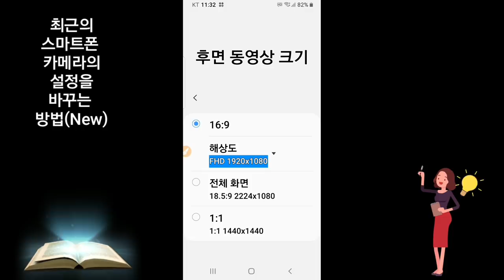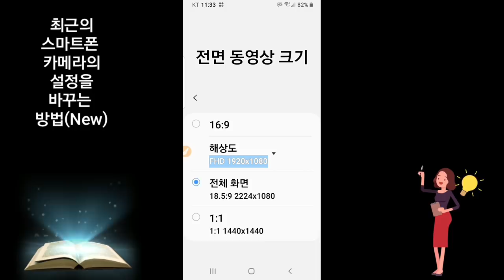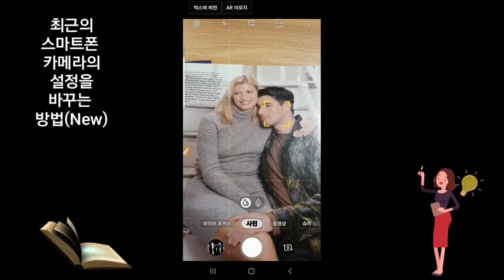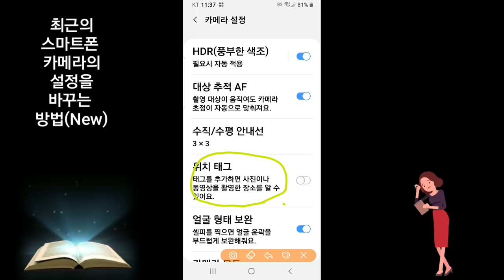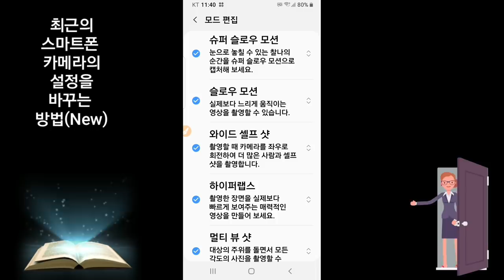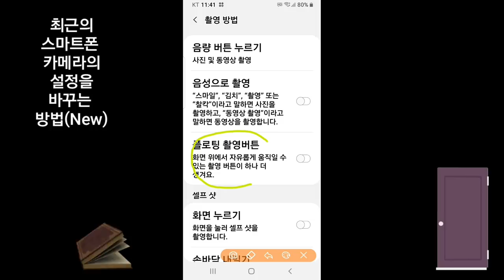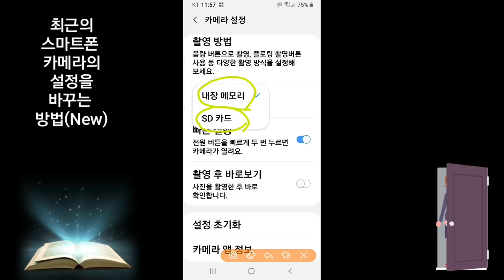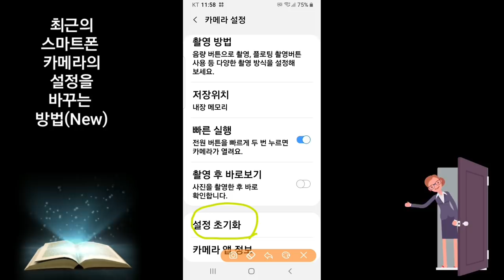(초보자를 위한) 스마트폰 카메라 설정 변경 방법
스마트폰 카메라의 설정을 자신에게 맞게 바꾸는 방법(New), 초보자를 위한 스마트폰 카메라 설정 변경 강좌 , 동영상제작 개인지도 받고 싶은 분은 전화 혹은 카톡 아이디 hail2u 로 연락주세요. SokSong Land 운영자 석송 조재훈 SokSongLand